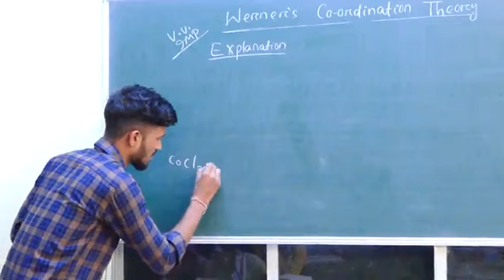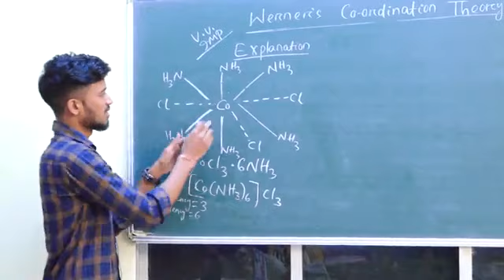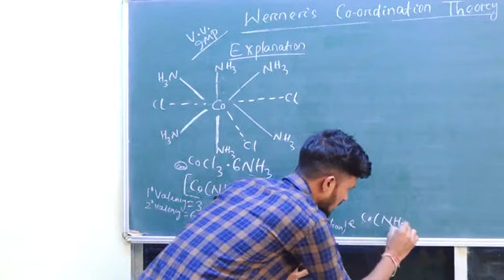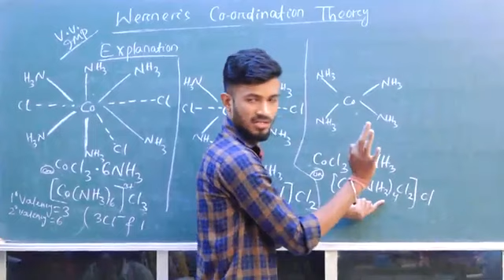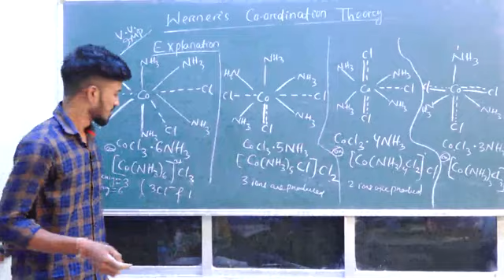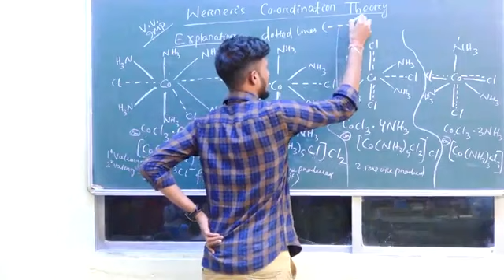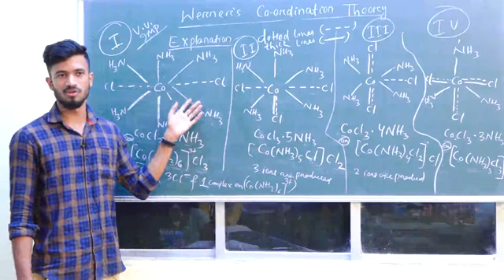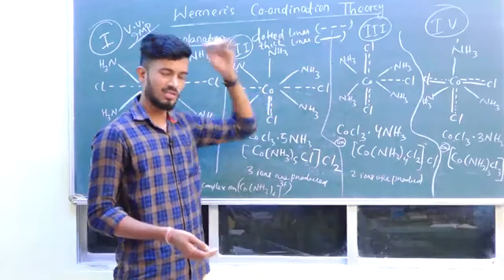Coordination Compounds | Lecture -11 | Explanation of Werner's Coordination Theory | For jee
Details explanation on Werner's Coordination Theory